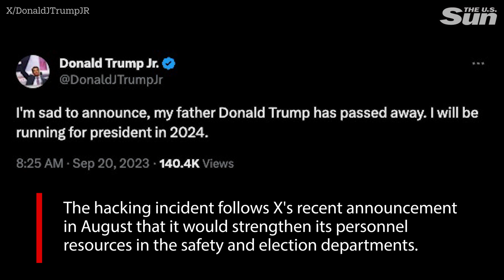Donald Trump Jr.'s X account 'hacked' with posts about his father's fate and presidential ambitions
DONALD Trump Jr.'s social media accounts have been hacked as the former president's son shares several wild posts claiming that his father had died and that he's running for president.

"I'm sad to announce, my father Donald Trump has passed away," read a tweet from Trump Jr.'s official X account, formerly known as Twitter.

"I will be running for president in 2024."

The tweet was followed by several Community Notes, a feature that allows users to fact-check or add important context under posts to dispel misinformation.

Other tweets included references to North Korea, writing that the country "is about to get smoked."

Underneath the post was a response mentioning Adin Ross, a popular live streamer on Kick who claimed he would do an interview with North Korean Supreme Leader Kim Jong Un.

Another tweet included "some interesting messages with Jeffrey Epstein, a known sex offender and financier who committed suicide while awaiting sex trafficking charges.

A tweet directed to President Joe Biden was also posted, including a racial slur.

One tweet was directed at X CEO, Elon Musk, reading: "my dad owns u @elonmusk bum."

"You have to be hacked," tweeted one person.

"100% hacked!" tweeted another person.

The term "Hacked" was trending on Twitter with several users commenting on the situation.

An unrelated post from Donald Trump's Truth Social account was shared at 8.46am, about 30 minutes after the tweet about his "death" was posted."

Trump's other son, Eric Trump, posted two tweets about the hacking, poking fun that his brother's account was compromised.

"I don't want @DonaldJTrumpJr to get his account back - this is all too entertaining," read one tweet.

Another tweet wondered what Trump Jr.'s password must have been to get hacked.

"What was @DonaldJTrumpJr password? Don2024?"

As of 9.04am, all of the strange tweets appear to have been deleted, however, neither Trump Jr. nor his father have yet to release a statement on the hacking.

The hacking comes as X said in August that it would beef up its staffing on safety and election teams following huge layoffs last year under Musk's leadership.

More than 80 percent of the company's headcount was eliminated in firings last year.

Before purchasing X, then known as Twitter, in October 2022, Musk vowed to put a stop to spam bots and fake accounts.